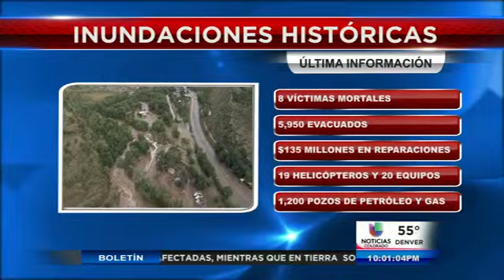Inundaciones históricas en Colorado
Denver, CO-- La última información sobre las inundaciones el número de víctimas mortales aumentó a 8 el día de hoy.